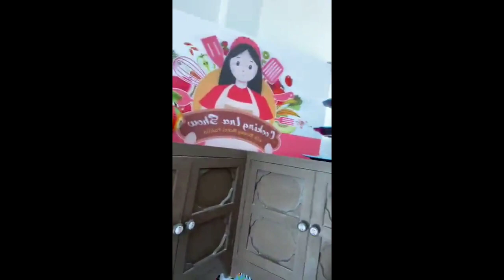Mariel Padilla at Robin Padilla cooking show ESPESYAL ang hinanda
Hello guys. I'll try to upload a commentary about the Philippine showbiz news and recent ganaps.